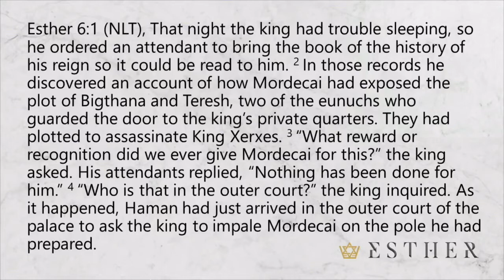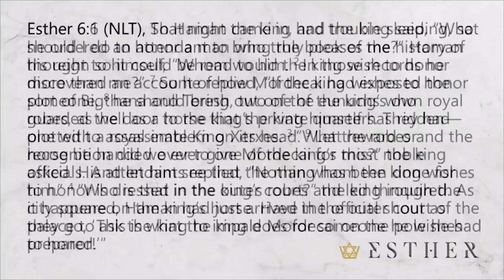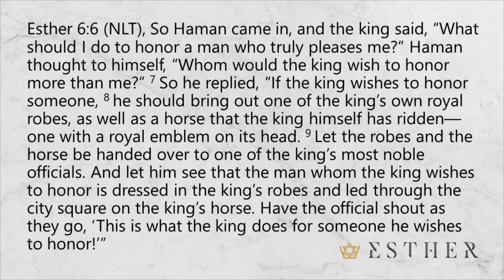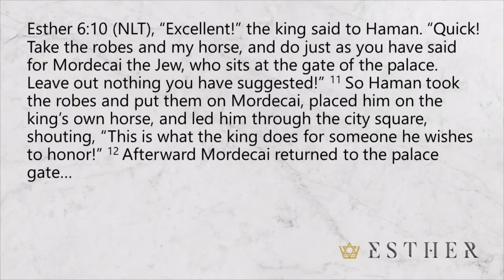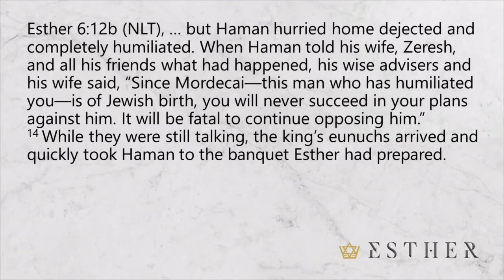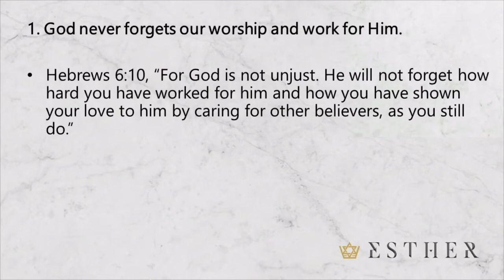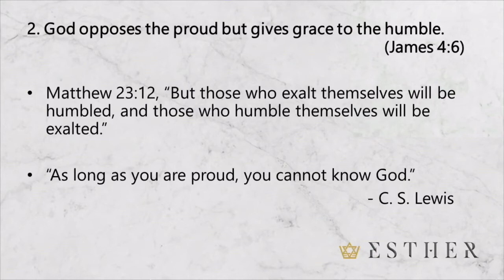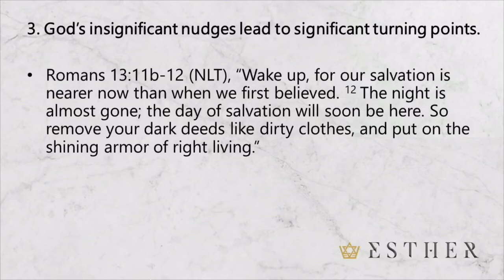Sleepless in Susa